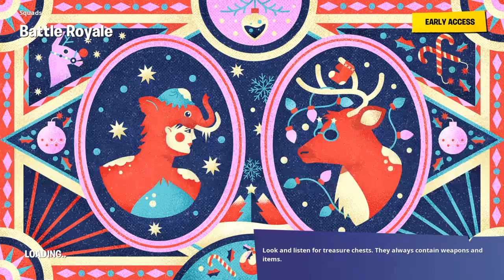a normal game of fortnite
I just readied up like normal, when this happened...